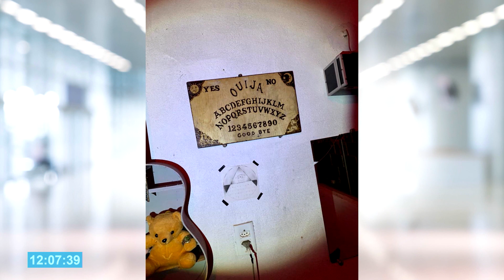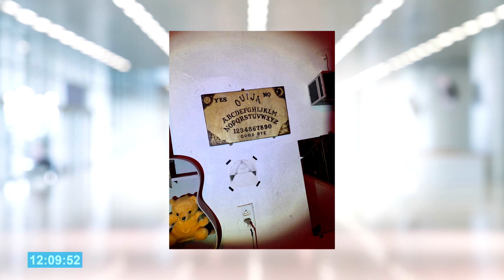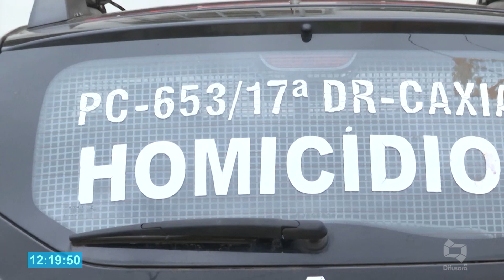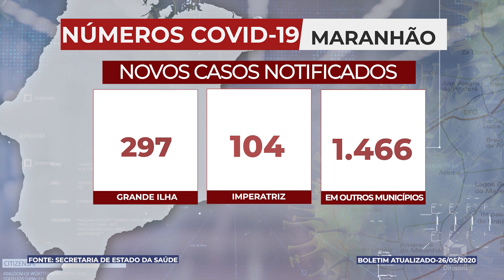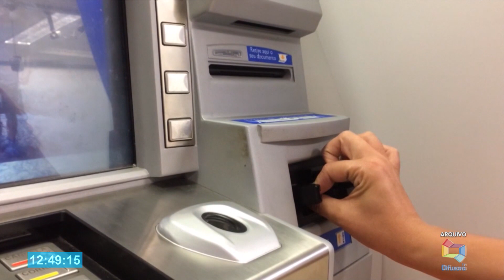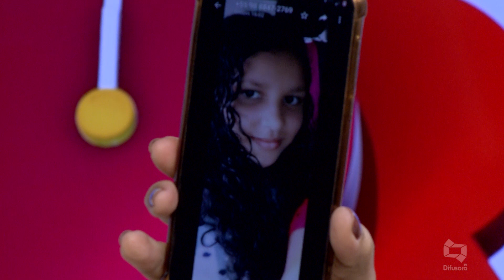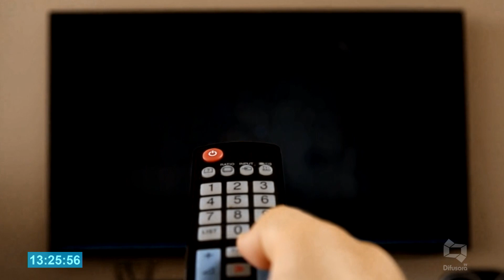(Edição 27/05/20) Veja a edição desta quarta-feira do Hora D